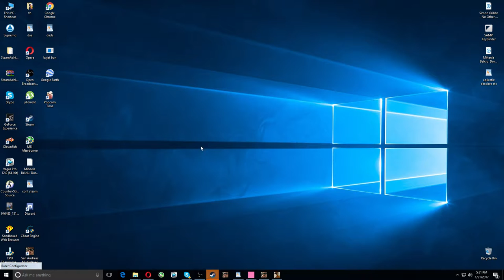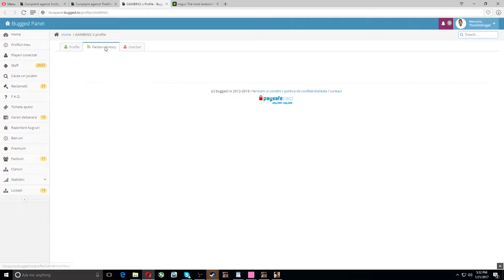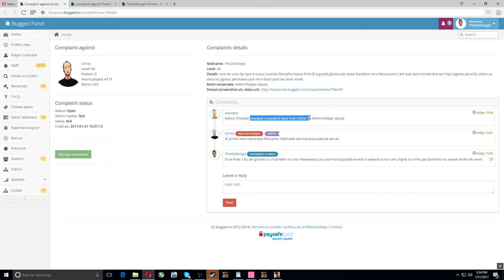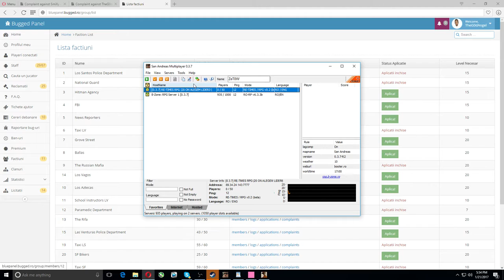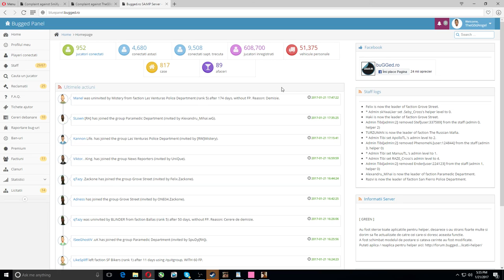De ce ma las de bugged ?